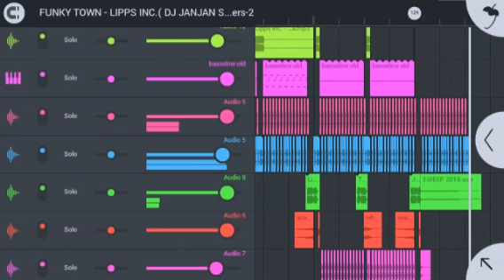Dj TikTok Funky Town - Lipps ( Dj JanJan Sug-ang ) BombRemix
Dj TikTok funky town Sug-ang Remix

If you have some issues about this. Please do not make any problem. please direct messege me.

Budots discobudots Christmas remix nonstop remix nonstop disco 80's disco 90's disco visayan song's remix chacha waray chacha medley chacha nonstop chacha remix Bombremix budots remix reggae remix dj disc jockey best LoveSong Remix valentine's remix